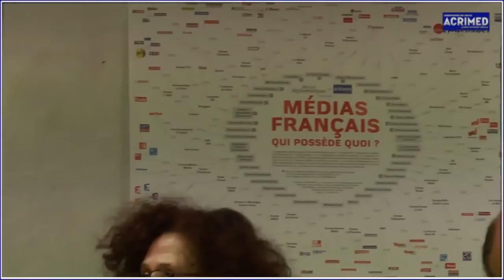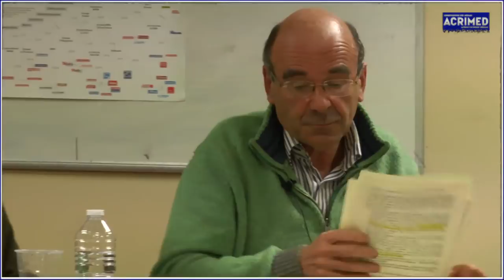Jeudi d’Acrimed (7 décembre) : « La télévision, une moribonde tonique »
Pour ce « Jeudi d’Acrimed » nous avons invité Brigitte Le Grignou (professeure émérite de science politique à Paris-Dauphine) et Érik Neveu (professeur de science politique à l’IEP de Rennes), pour discuter de leur dernier ouvrage « Sociologie de la télévision ». Acrimed en a fait une recension